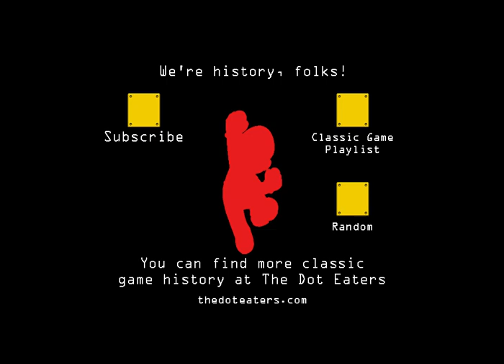The Towering Inferno - 2600 Game (U.S. Games 1982)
The classic disaster flick becomes the not so classic The Towering Inferno Atari 2600 game.